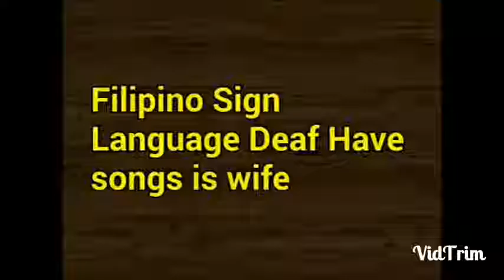Filipino Sign Language! - Happy Anniversary 2015 - 2016 by Deaf Sign Langauge Beautiful song